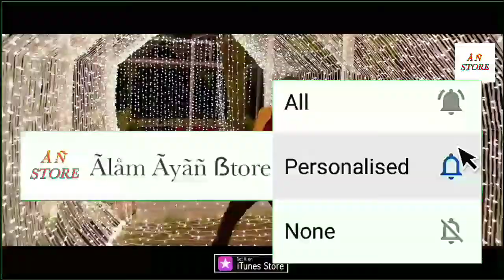Dil meri na Sonu. Hindi status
Ãlåm Ãyãñ ẞtore